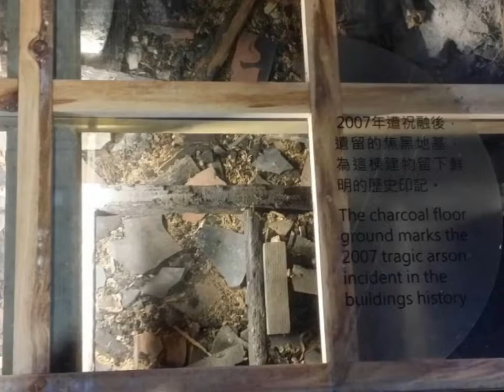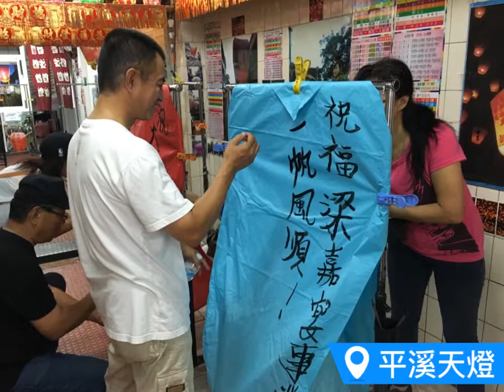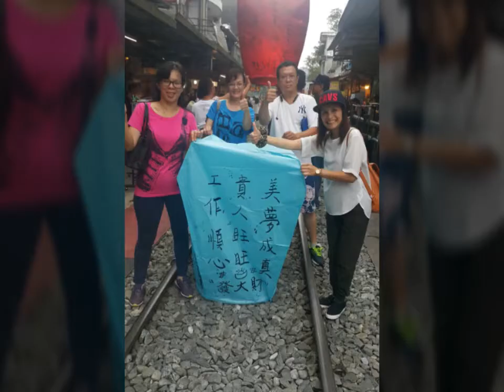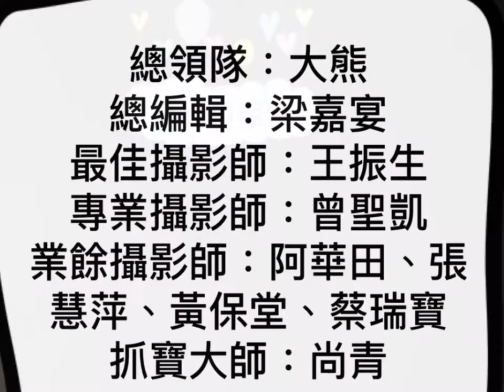東北角海岸ㄧ日遊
2016/09/06梁嘉宴